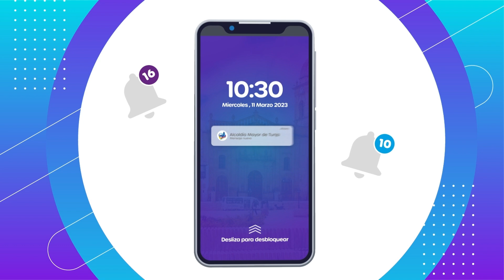Une Noticias - 15 de junio de 2023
El nuevo Archivo Municipal es una de las obras insignias del gobierno de Alejandro Fúneme, con una inversión aproximada de $5.000 millones.
Conoce más información en UneNoticias